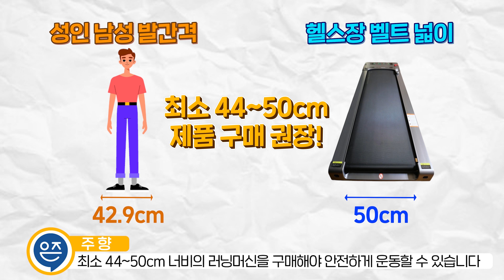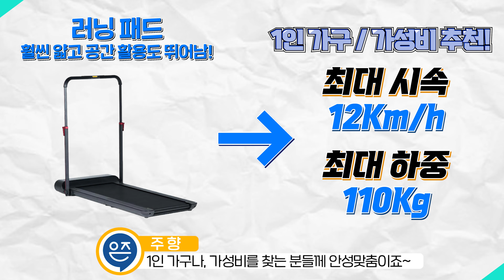런닝머신 추천, 쌩초보 구매가이드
안녕하세요~ 주향입니다!
영하로 떨어지면서 헬스장 가는게 마음먹어야 할 일이 되버렸죠 ㅠㅠ
하지만 다이어트는 포기 할 수 없는데요!
비싼 런닝머신을 가장 합리적으로 집에서도 쓰는 방법을 알려드릴게요~!

타임라인
0:00 인트로
00:18 1. 사용 모터 확인
00:51 2. 최대하중
01:13 3. 벨트 너비
01:39 4. 경사도 조절
01:57 5. 러닝패드
02:15 6. 무동력 트레드밀
02:39 7. 런닝머신 저렴하게 쓰는방법!
03:10 8. 장점
3:30 아웃트로